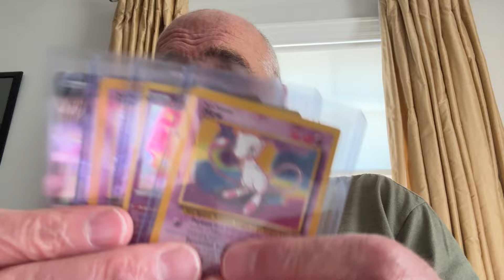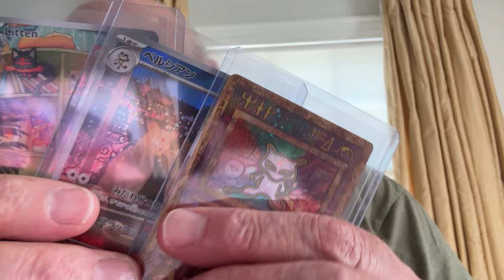Big surprise during tonight's Ancient Mew giveaway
IT'S FINALLY HERE. TONIGHT IS THE NIGHT.
Do you remember, 24 years ago, there was a movie called "The Power of One"? If you went to see it, you were given a pokémon "Ancient Mew" card upon entering.
Did you get one?
You loved that card and swore you would take care of it forever and ever.
The next day you couldn't find it. Gonzo!
NOW YOU CAN WIN ONE.
Today is the last day to enter. You'll dilly-dally until it's too late and you'll be stuck watching South Park re-runs, saying "Who killed Kenny"? The drawing for the ANCIENT MEW is tonight, Sunday, July 28th at 5:00 pm Pacific time. You can enter the drawing (if you're 18 or older) up until 5:00 pm Pacific Time on Sunday.
As of now there will be seven (7) winners. And there is a great surprise.
They will win:

1st place - 2000 Ancient Mew card
2nd place - Hisuian Persian Art Rare card
3rd place - Litten card - Illustration Rare card
4th place - Mew - Black star promo
5th place - Mew - Celebrations Holo
6th place - Mewtwo - Base Set Holo
7th place - Mewtwo V - Ultra Rare

To enter just say *"I WANT THAT CAT"* on any video of mine. I will enter you into the drawing.

Randomization takes place on a randomizing wheel. I will post that video shortly after the drawing takes place.

AND THEY ARE AWESOME. I the past few months I have given away:
1. Van Gogh Pikachu
2. Black Magikarp
3. S&V 151 Charizard
4. S&V all 18 Art Rare to one person
5. MANY MORE AWESOME CARDS

SO I SUGGEST TURNING ON NOTIFICATIONS so you are aware of the crazy things I'm giving away.
Gramps

If the item I mail out to you is returned to me by the post office, the item will go into a future giveaway. I don't send items twice. If you cannot give me a correct address, sorry.

1. Anyone of legal age (18 or older) may enter a contest
2. Only one (1) entry per contest
3. Drawings will be held on a randomization wheel
4. Once “winners” have been determined, a video of the drawing will be placed onto my YouTube  Channel The winners’ YouTube names can be seen on this video.
5. Winners have 7 calendar days to notify me of their:
6.  The channel may ask “winners” to verify who they are.
7. Winners are responsible for any taxes due their City, State or the Federal Government
8. Prizes will be mailed promptly via USPS.
9. Prizes of less than $50.00 will  be mailed in a protective manner. There are no tracking numbers for prizes under $50.00.
10. Prizes of more than $50.00 will be mailed securely, with a  tracking number provided by the USPS
11. Once in the hands of the United States Postal Service, the channel’s responsibilities have ended.
12. Once mailed, all “winners” will be sent an email stating their item is on its way. A photo of the receipt from the USPS be included in this email.